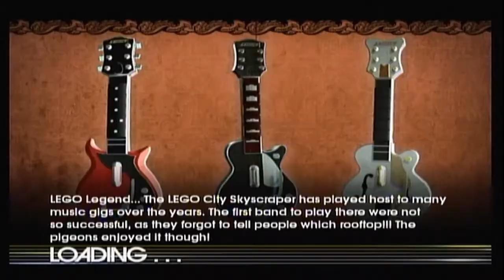LEGO Rock Band (XB360) Monster by The Automatic Expert Guitar